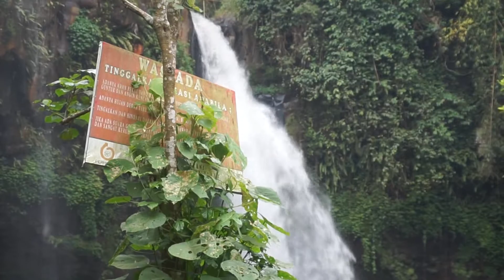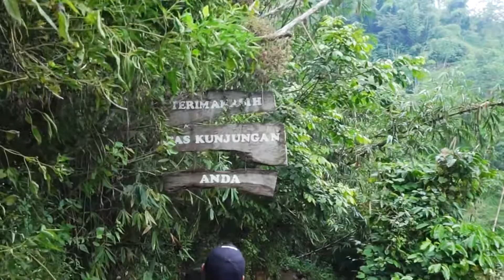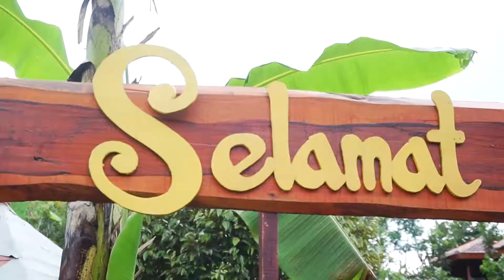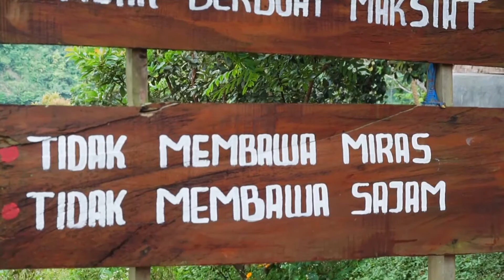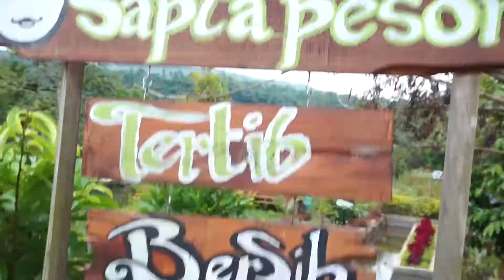PESONA EKSOTIS AIR TERJUN JARAN GOYANG PROBOLINGGO JAWA TIMUR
KARTIKA PRO MULTYMEDIA